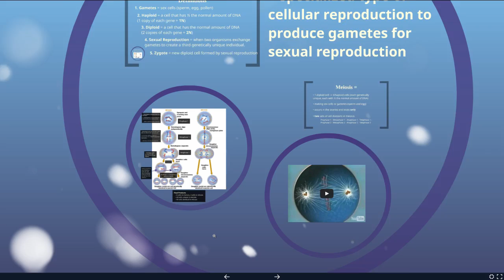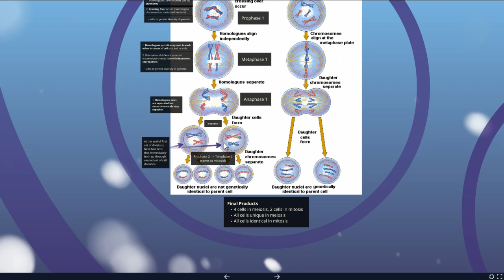Cellular Reproduction Lecture Part 8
Mitosis Meiosis 8